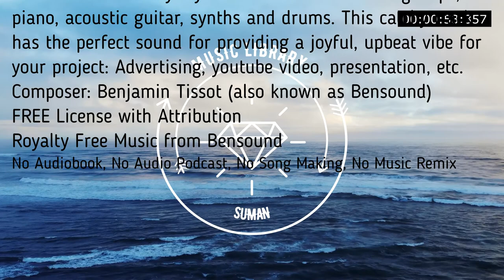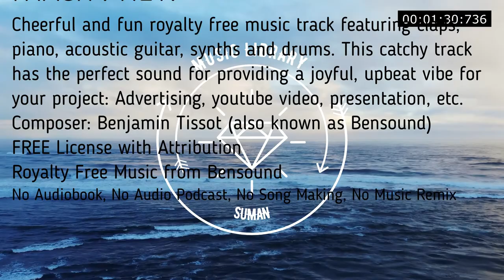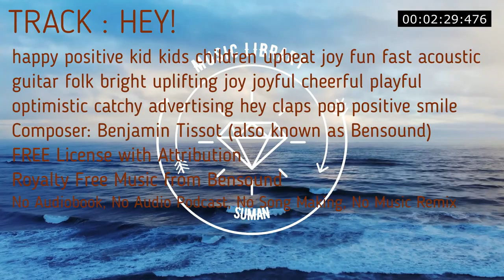Cheerful and fun royalty free music track featuring claps, piano, acoustic guitar, synths and drums.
HEY! | ROYALTY FREE MUSIC  Hey!
Cheerful and fun royalty free music track featuring claps, piano, acoustic guitar, synths and drums. This catchy track has the perfect sound for providing a joyful, upbeat vibe for your project: Advertising, youtube video, presentation, etc.
00:00

happy positive kid kids children upbeat joy fun fast acoustic guitar folk bright uplifting joy joyful cheerful playful optimistic catchy advertising hey claps pop positive smile

No Copyright
Royalty Free
Music loops